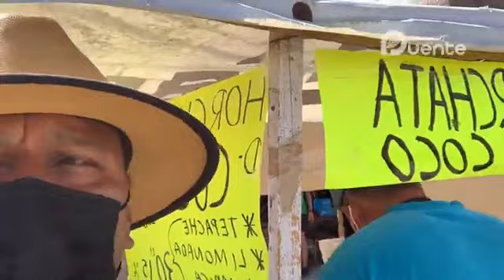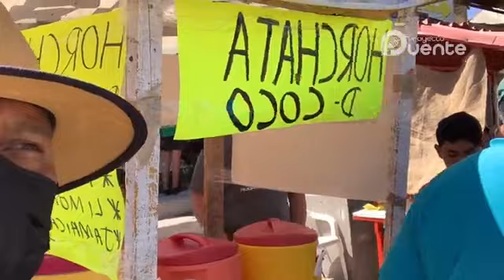Así luce “El Muelle” en Bahía de Kino en el último día de Semana Santa